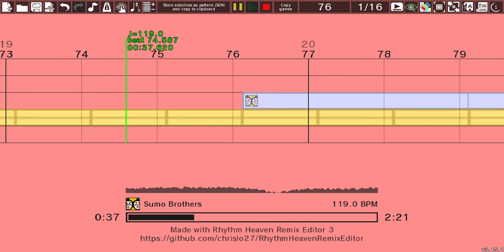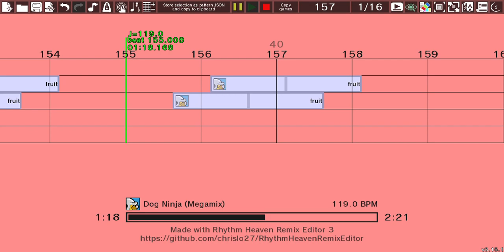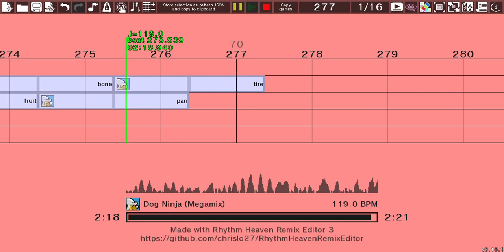Rhythm Heaven Custom Remix - Remix 1 (Tengoku) with Megamix Games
"Time to mix things up! This is a good starting remix, don't you think?"